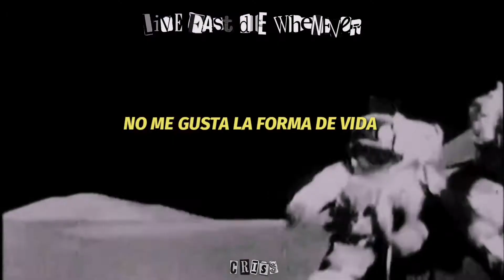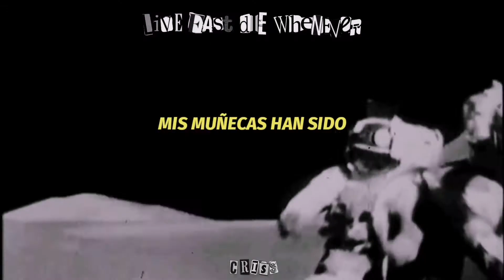$UICIDEBOY$ - ALIENS ARE GHOSTS (SUBTITULADA ESPAÑOL) BY CRI$$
Aliens sub español
$UICIDEBOY$ sub español
Travis BARKER sub español
Live Fast Die Whenever sub español